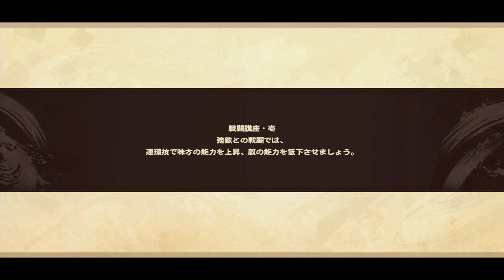モノクロームメビウス 刻ノ代贖 #31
楽天市場

RPGを面白くするのは、物語だ。
『モノクロームメビウス刻ノ代贖』は、和風テイストの本格派ファンタジーRPGです。本作は今までの作品と同様にストーリーに力を入れております。
2Dのイラストだけでなく、頭身の高い3Dキャラクターによるイベントシーンの演出により、今まで以上に作品への没入感を楽しめます。
本作の戦闘システムはコマンドバトルで直感的に操作できるようにしている他、独自のシステム等も組み込まれており、誰でも楽しむことができます。